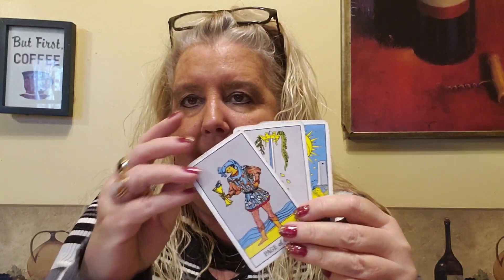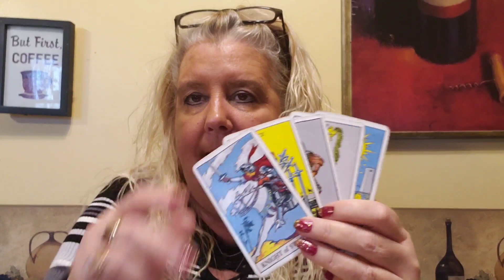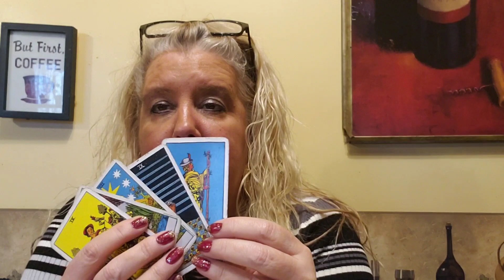PISCES Strength is on your side to move forward...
A general reading for Pisces for the week of January 13, 2020